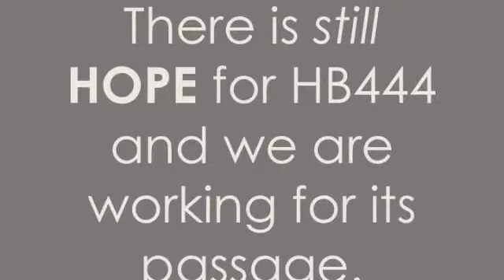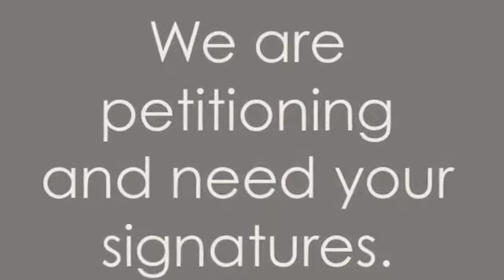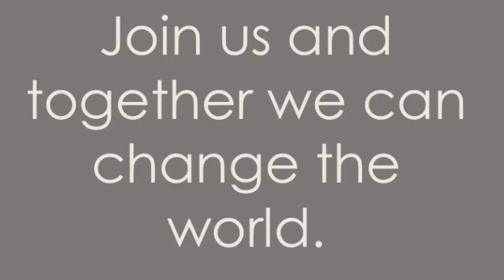Call To Action - HB444 on Civil Unions is alive!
This is a call to action!  The civil unions bill, HB444, is still alive, but we need your help!